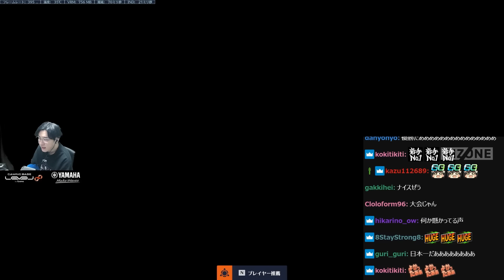ライバルプレイ中「本気の声量」で報告し合うSPYGEAたち【オーバーウォッチ 2】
2024/3/22「OW2」

0:00 ダイジェスト
0:20 トロール×２
2:27 声量MAX迫真OW

▼お仕事/コラボはコチラ

Level∞
SPYGEA×LEVEL∞　コラボPC好評発売中！

マウスパッド Logicool G640
イヤホン Bose QC20
マウスバンジー BenQ ZOWIE CAMADE
配信マイク audio-technica AT2035
オーディオデバイス YAMAHA AG03
ディスプレイROG SWIFT PG258Q